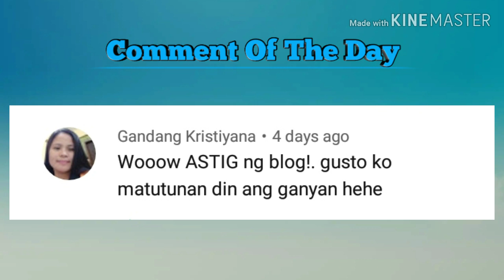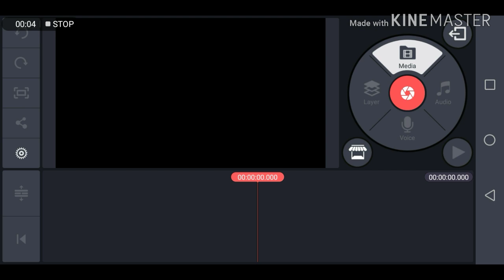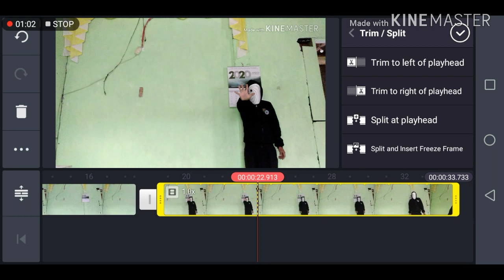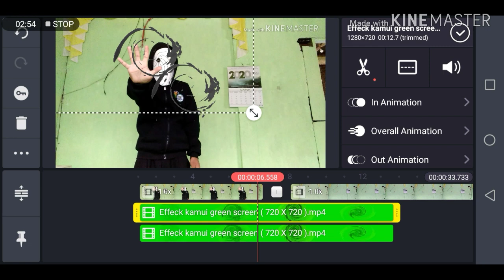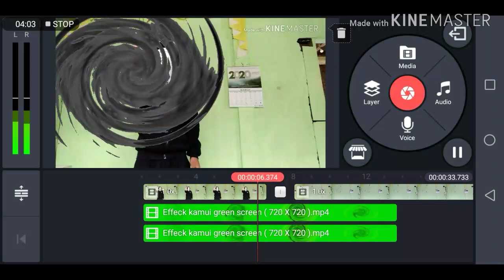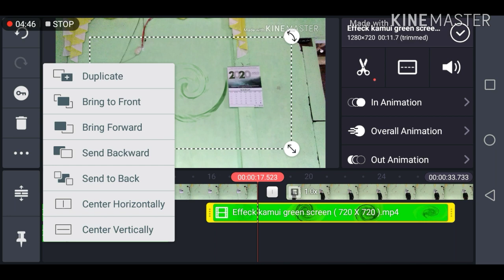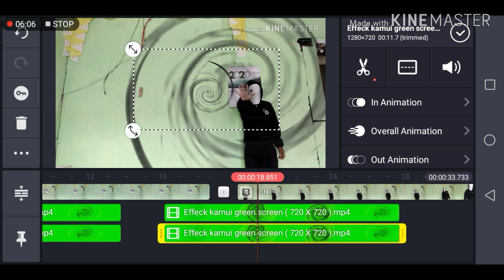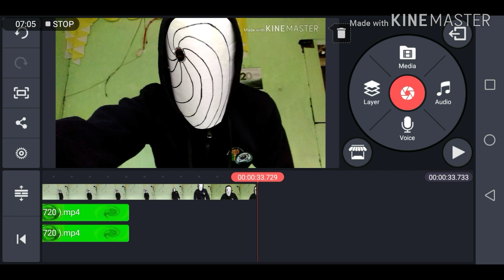Jutsu Teleportasi Kamui Effect (TUTORIAL)